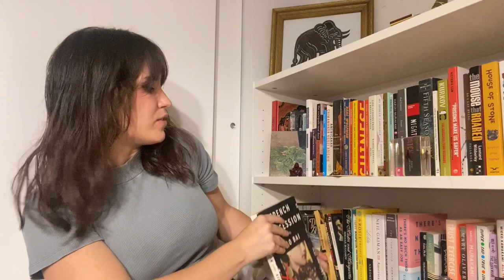I can’t stop thinking about Into Thin Air by Jon Krakauer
Books mentioned:
Into Thin Air, Jon Krakauer

Currently Reading:
Tomb of Sand, Geetanjali Shree
The Long Way to a Small Angry Planet, Becky Chambers (finished before upload)
In Order to Live, A North Korean Girl’s Journey to Freedom, Yeonmi Park